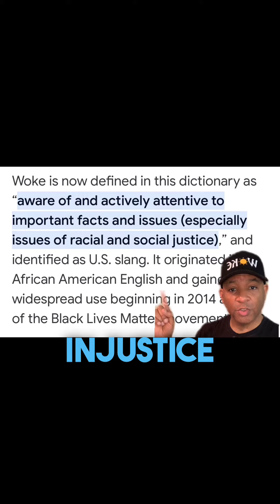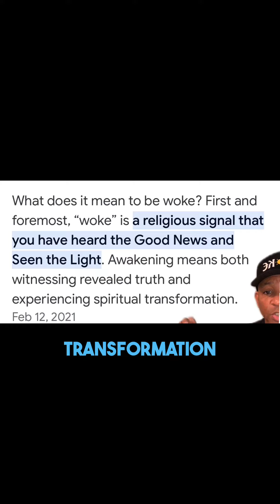Unveiling The Hidden Power of "Woke": Why Words Are Spells!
Stay grounded to the earth without going outside with this mat!
Grounding mat⏩

Morning Meditation Pro (Alexa Skill)